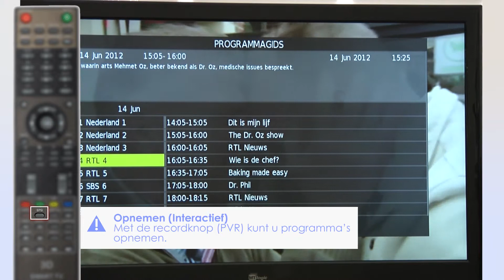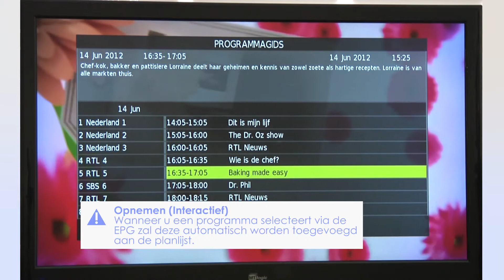De elektonische programmagids & De personal video recorder